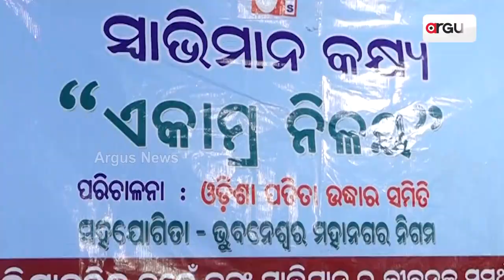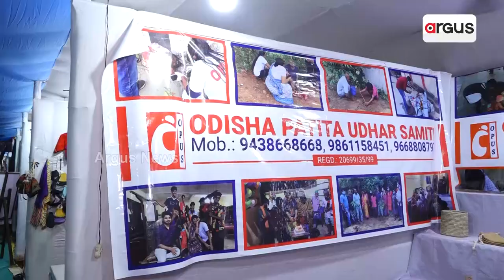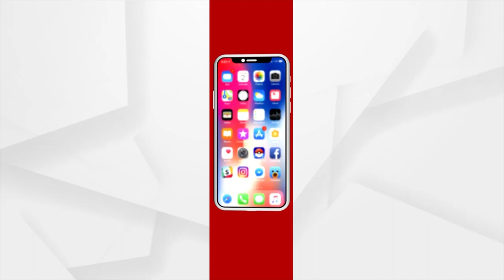Beggar Women Placed Their Stall In Toshali Mela